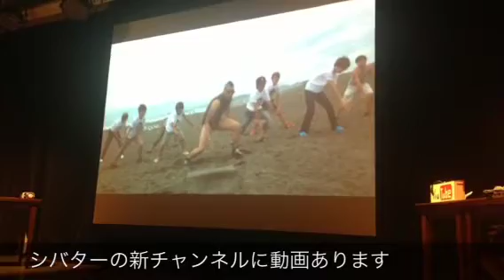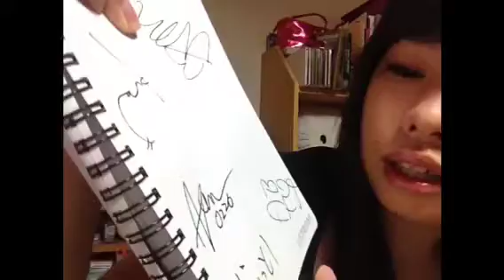【MEGWIN主催VANCHO3】SATOMIN出演作品登場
ハマッコさん残念だったけどいい思い出になりましたよ！オファーありがとうございました。続編も撮れたら撮りましょう！
VANCHO出演作品
毎日動画配信中！